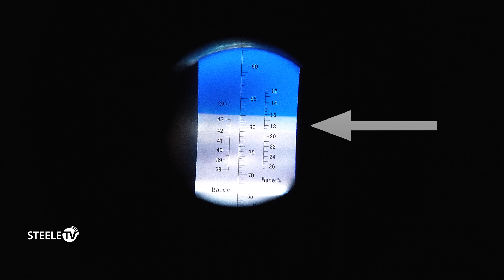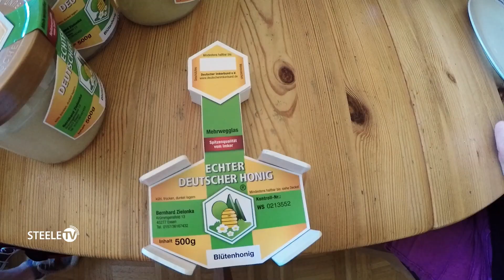Wie kommt der Honig ins Glas?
Das Imkern bekommt immer mehr Bedeutung. Wir haben einen Hobby Imker begleitet und letztendlich gesehen, wie der Honig ins Glas kommt. Als regionales Produkt wird Honig sehr gewertschätzt. Ungemischt ist er ein reines und sehr natürliches Lebensmittel.

Ohne Bienen keinen Honig und ohne Insekten kein Leben. Im Zuge des Klimawandels, der Monokulturen, den fortschreitenden Flächenversiegelungen usw. wird es für sie immer schwieriger, einen adäquaten Lebensraum zu haben. Im Einklang mit der Natur brauchen Insekten mehr Wertschätzung, aber auch mehr Überlebensräume. Jeder kann was tun!